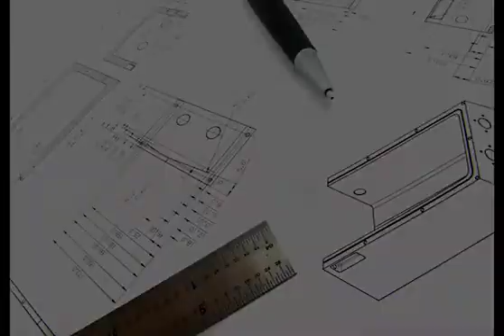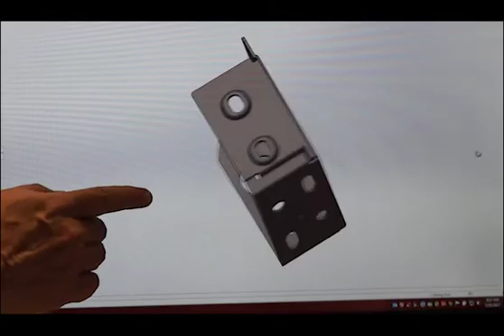Talan Products, Inc. Design for Manufacturability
Talan Products, Inc. works to reduce costs, and add value, to projects using their many years of manufacturing experience to evaluate component parts using Design for Manufacturability practices. When coupled with Talan's Early Supplier Involvement the benefit to the customers of Talan Products, Inc. can be very significant over the lifetime of production component parts.